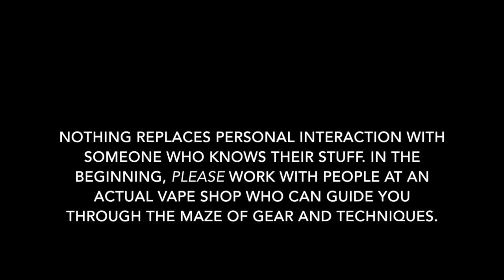Intro to Vaping #1 Where it all began and where it is now.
Greetings All! If you are new to or interested in vaping as an alternative to smoking, then good for you! This short vid discusses some known and not-so-known things about Big Tobacco and the FDA. It also covers a little bit about the history of vaping, which dates back to 1965.

This will be an evolving series, taking a calm and detailed look at how to begin getting off of cigarettes and into vaping. I don't sell anything, I have no sponsors (don't want any either). Vaping is a passion for me and part of my life's work is in the sharing of wisdom gleaned from others, while synthesizing information to come up with a method or methods that suit my vaping preferences and perhaps, helping you to find 'your own way' as well.

I simply cannot overemphasize the importance of working with a real living human being in a well-run and well-stocked vaping shop when you are just getting started. To merely watch a few vids and make an order online and hope for the best is not the most efficacious way to enter vaping. It's a crap shoot at best. Support your local shop and you will be rewarded with an informative, pleasurable and enlightening experience.

Vaping is a journey. It's a self-willed path. It can be incredibly simple, highly sophisticated, or somewhere in between. You choose Your Way, but take the advice of seasoned professionals in person in the beginning... it's an initiatory experience, to say the least.

Several  links on where and how it began as mentioned in the video:

A great world-wide forum of excellent people who will help you along as you get started. All in English with members from literally all for corners of the planet:

A superb shop located 20 minutes outside the city center of Kuala Lumpur:

Battery wisdom:
(The truth about claimed vs actual performance)
(The top of the heap. Spendy, but worth it)

Best batteries with the best reputation for quality and longevity:

(Superior quality, beware of fakes. Pair)

(4 unit package. The new "big thing")

(Been around forever. Excellent. Pair)